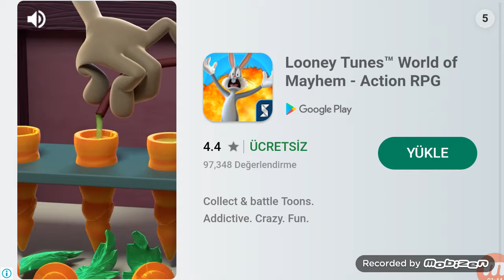Stick Man Legacy Stickman dövüşleri ikisi de var oyunun ismi yun İsmini bilmiyorum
Stickman lerin dövüşü oyunu
Stickman en çok pis dövüşüyor acilen geliyor ve onları mahvediyo

Siteme kat almadıysanız katılmayı unutmayın 40 milyon 101 baban gelsin ve buydu ya o kadar gelsin